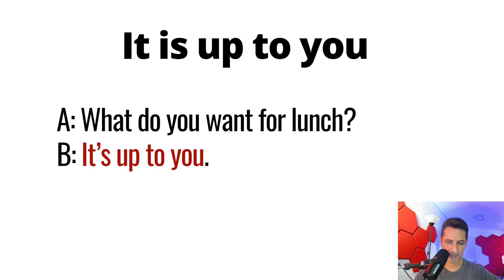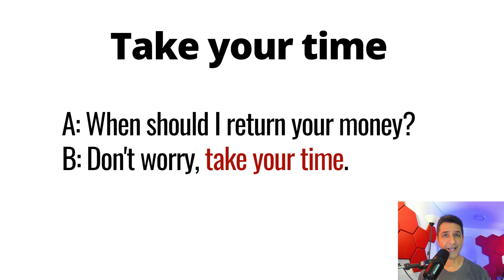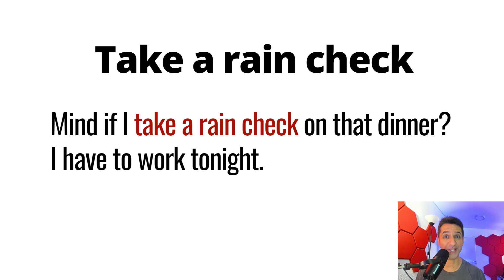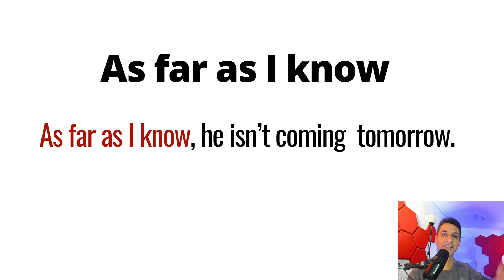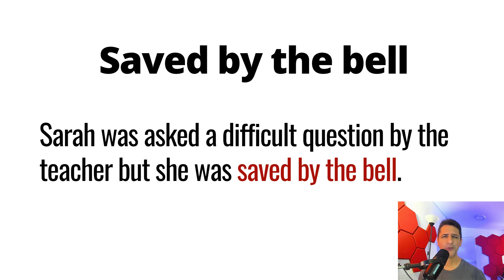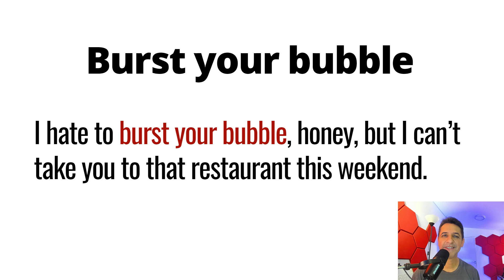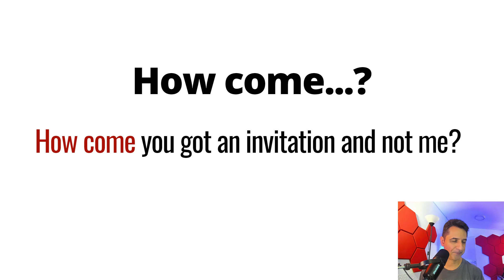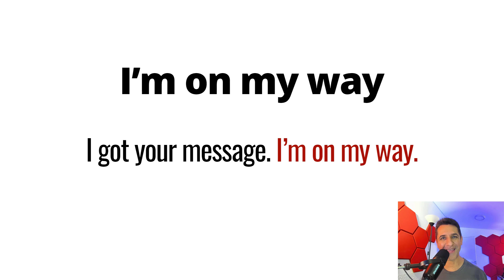10 Expressões em Inglês que os TODO MUNDO usa!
Quer ser meu aluno?

Nessa aula você vai aprender 10 expressões em inglês que todo mundo usa.
Expressões em ingles
Conversação em ingles
Como aprender ingles sozinho